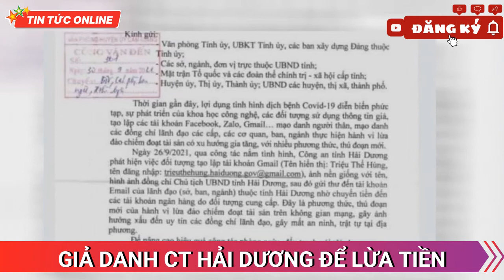Giả danh Chủ tịch tỉnh Hải Dương để lừa tiền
Các đối tượng đã lập tài khoản gmail có tên và hình nền giống Chủ tịch UBND tỉnh Hải Dương, sau đó gửi thư đến tài khoản email của lãnh đạo Sở, ban, ngành thuộc tỉnh Hải Dương để nhờ chuyển tiền.

Mới đây, Công an tỉnh Hải Dương đã có công văn gửi các đơn vị, ban, ngành, các sở và huyện, thành phố trên địa bàn tỉnh Hải Dương về việc thông báo thủ đoạn lừa đảo chiếm đoạt tài sản.

Nội dung công văn cho biết, thời gian gần đây, lợi dụng tình hình dịch bệnh Covid-19 diễn biến phức tạp, sự  phát triển của khoa học công nghệ, các đối tượng sử dụng thông tin giả để tạo lập tài khoản facebook, zalo, gmail... mạo danh người thân, mạo danh lãnh đạo các cấp, các cơ quan, ban, ngành thực hiện hành vi lừa đảo chiếm đoạt tài sản. Thủ đoạn này có xu hướng gia tăng, với phương thức, thủ đoạn mới.